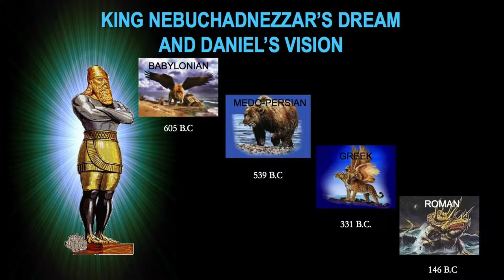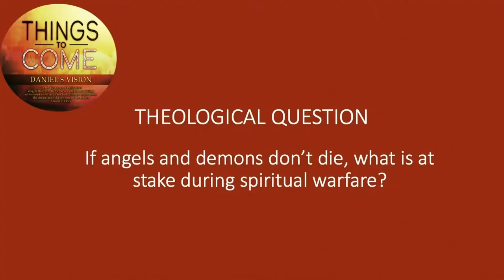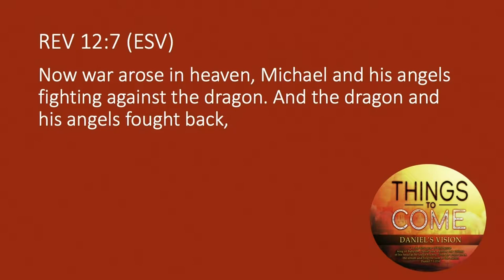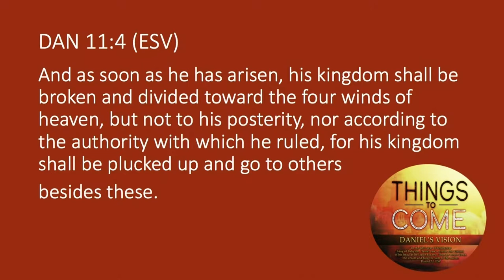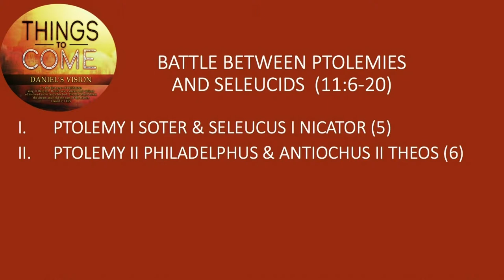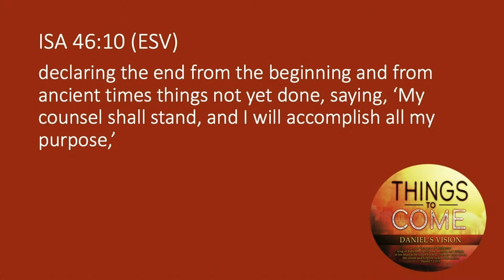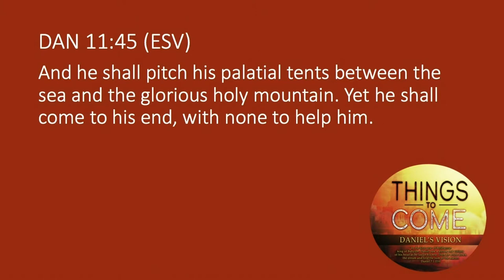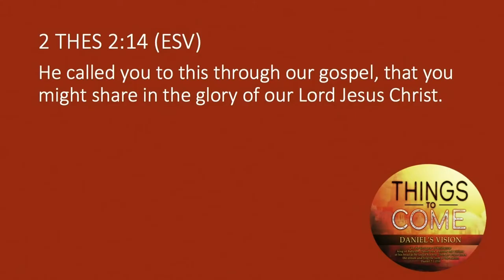VISION OF ISRAEL'S HISTORY UNDER THE 2ND & 3RD KINGDOM // PASTOR REUEL CALICA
I GIVE GOD ALL THE GLORY FOR HIS CONTROL OVER HISTORY AND HIS COMPASSION IN PREPARING THE GOSPEL.

KEY POINTS:
WAY FOR THE GOSPEL
WARS OF GENERALS
WORSHIP OF FALSE GODS

SCRIPTURE FOCUS: DANIEL 11:1-45
MEMORY VERSE: DANIEL 11:1
SERIES THEME VERSE: DANIEL 7:1

Faith Bible Church of Vallejo is located at 901 Solano Ave in Vallejo, CA. Come join us at one of our 3 Sunday Worship services starting at 9:00 a.m., 11:00 a.m., or 5:00 p.m.

Love God by worshipping. Love others by belonging. Impact the world by serving.